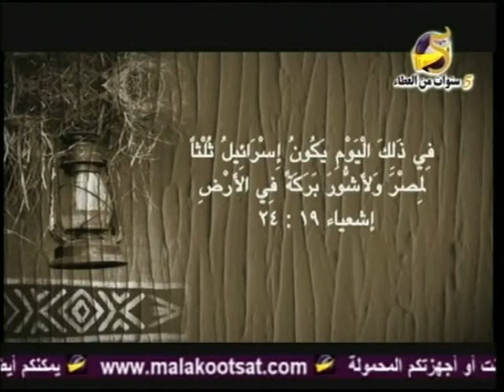هل نبوات الكتاب المقدس تمت كلها بالحرف؟ مع عزت شاكر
هل توجد نبوات لم تتحقق بهد؟
لمشاهدة هذه الحلقة كاملة من برنامج "أضواء على النبوات" برجاء أضغط على الرابط التالي